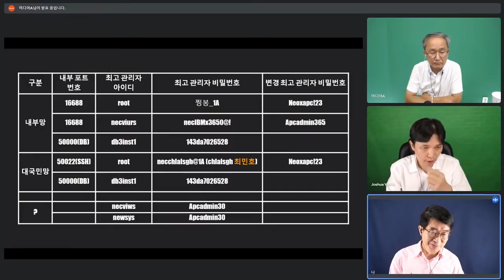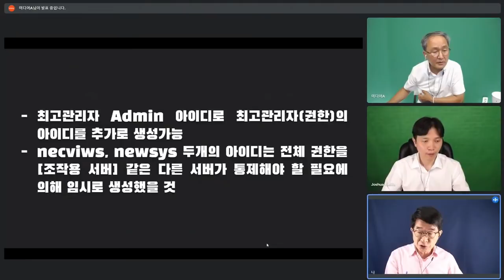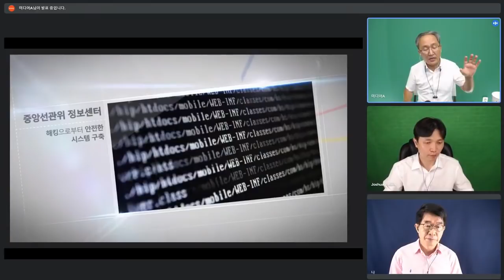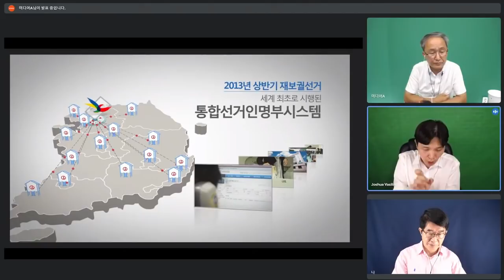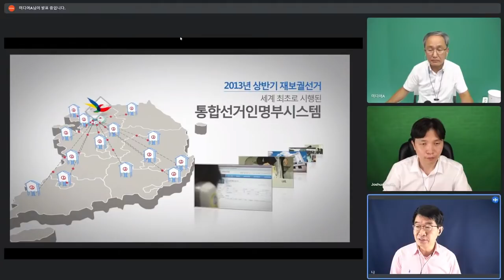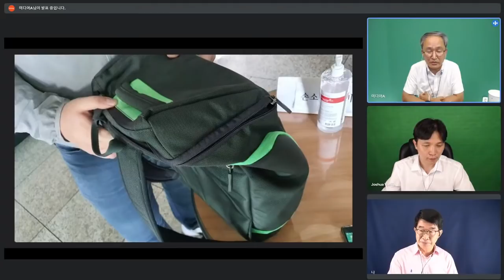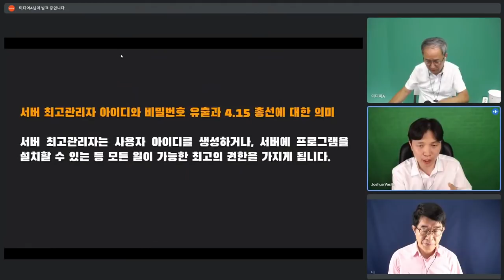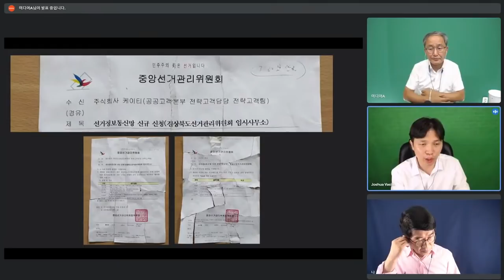중앙선관위 메인 서버, 이 사람 저 사람이 들락날락? / 서버 최고관리자의 아이디, 비번, 포트 번호 등의 공유와 유출은 엄청난 문제 / 의도된 공유와 유출을 의심 [공병호TV]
Bitcoin : 3MTW849AkP2ftLeSK2teZHMmzLu7Z83s9U